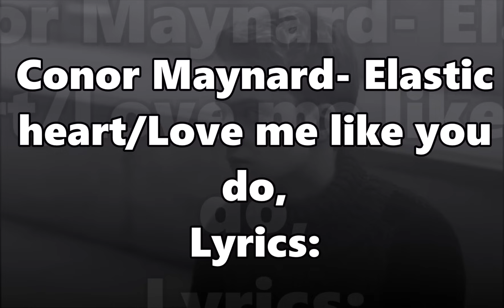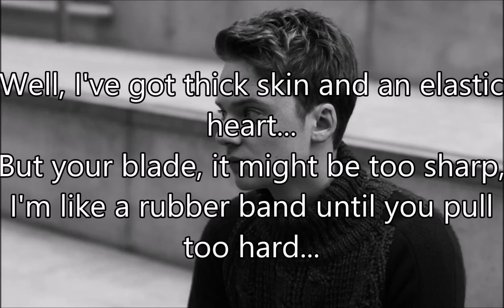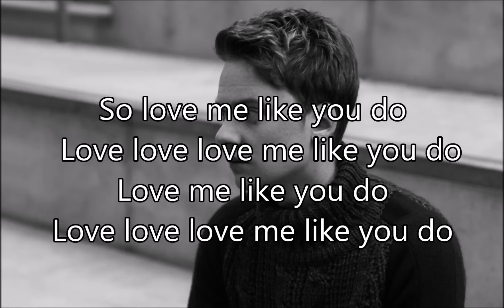Conor Maynard- Elastic Heart/Love me like you do Lyrics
Hey guys and welcome back to another video! This time I have done a lyric video on a mash up song that Conor Maynard sung on his channel. This is one of the best songs that Conor has uploaded on his channel (in my opinion) so I decided to make a lyric video of it. I hope you enjoy! Cya! :)